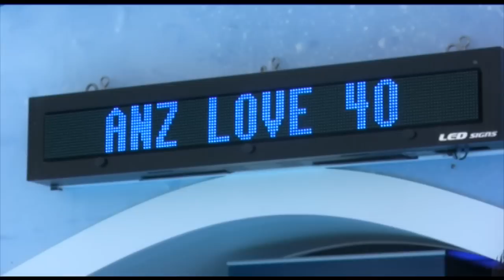Sam Stosur opens ANZ Love 40°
Aussie Sam Stosur officially opens ANZ Love 40° at Grand Slam Oval, and speaks about her form, the media and the Rally for Relief ahead of Australian Open 2011.